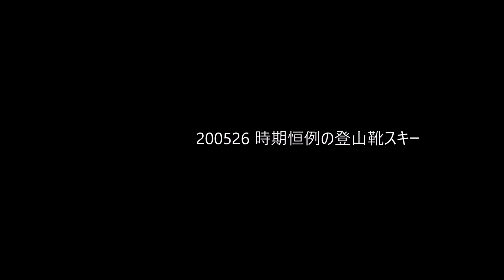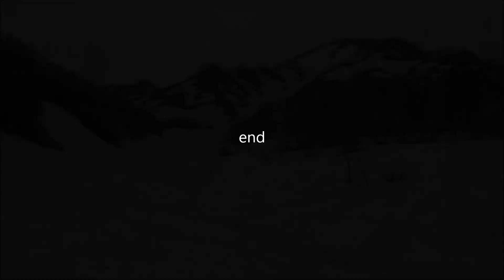時期恒例の登山靴スキー 2020年5月26日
コフラックのプラ登山靴、年に1~2度の使用でもう15年以上。この時期恒例の登山靴スキーしてきました。＠白馬。2020年5月26日